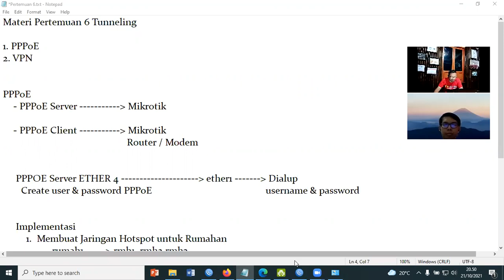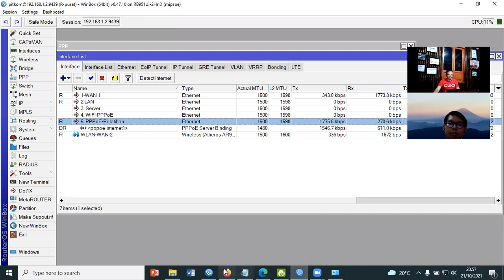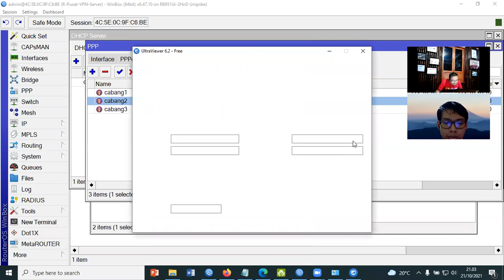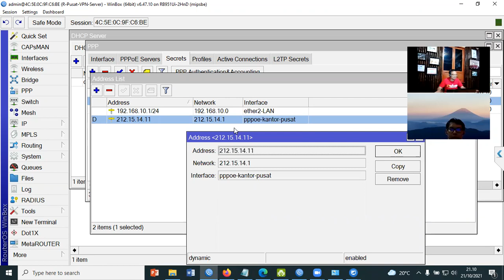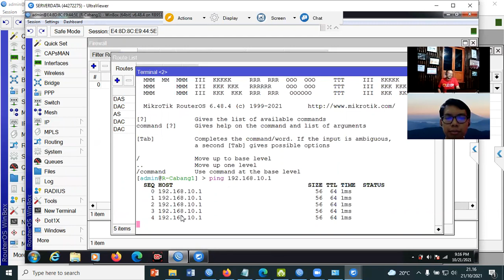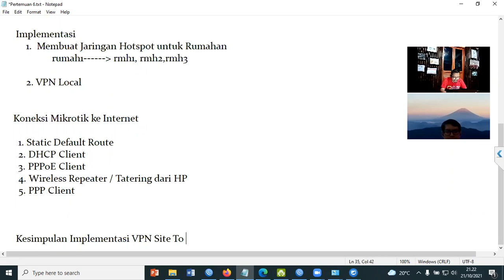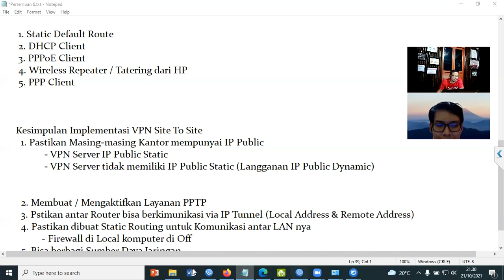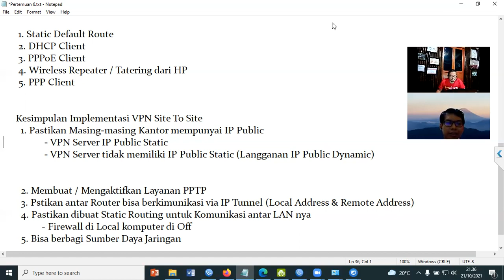Setting VPN Site To Site | Dokumentasi Private Online Mikrotik | Bandung - Bali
Video ini merupakan dokumentasi Private online Mikrotik membahas VPN Site To Site. materi ini merupakan materi pertemuan ke 6 dari 9 x Pertemuan. membahas Materi Mikrotik Mulai Basic - Mahir.

Semoga Bermanfaat